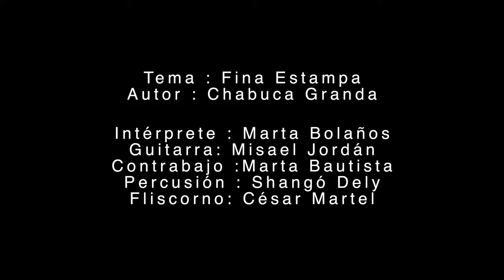MARTA BOLAÑOS- FINA ESTAMPA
Concierto en el Teatro CICCA de Las Palmas de Gran Canaria
Tema: Fina estampa
Autor : Chabuca Granda

intérprete: Marta Bolaños
guitarra: Misael Jordán
contrabajo: Marta Bautista
percusión: Shangó Dely
fliscorno: César Martel